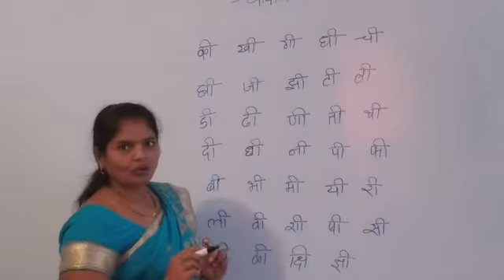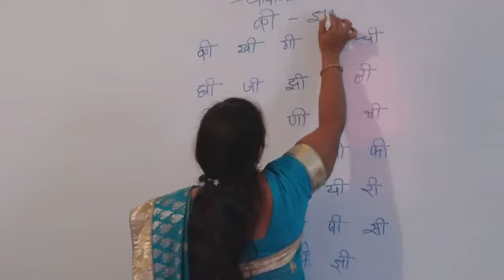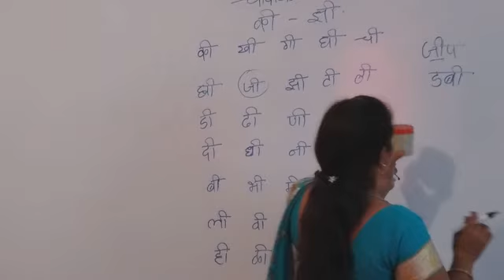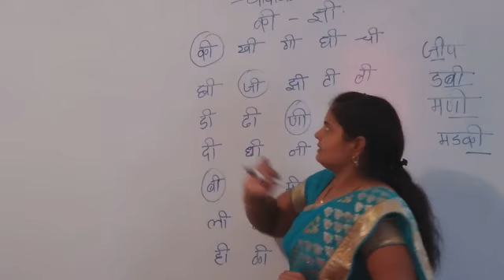1st std marathi dusari velanti(मराठी 14खडी दुसरी वेलांटी)